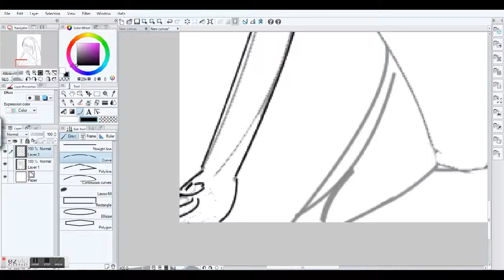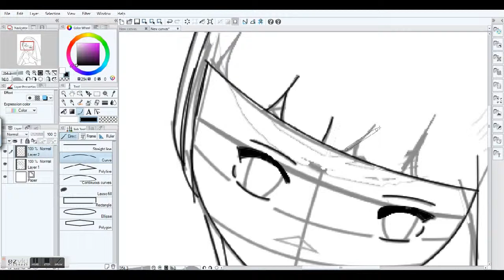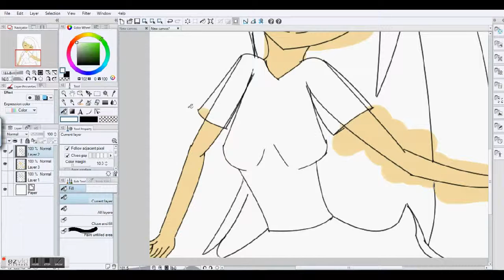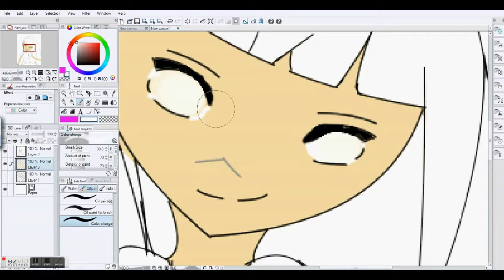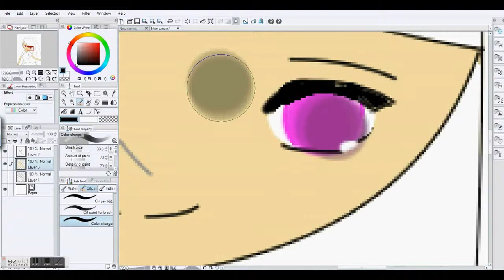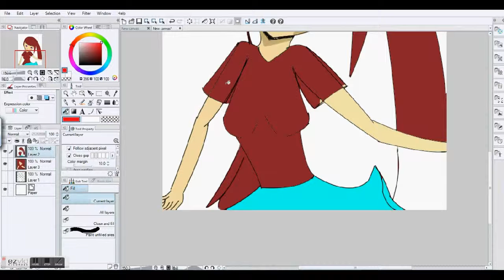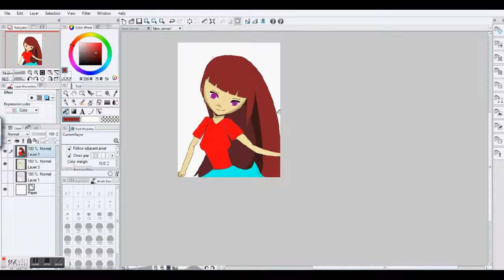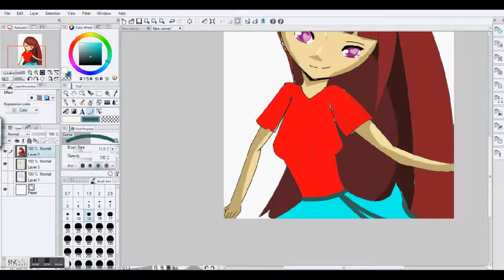First Vid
Hello this is my first vid hope u like it!I know that its terrible but i will get better Bye! -Mystic